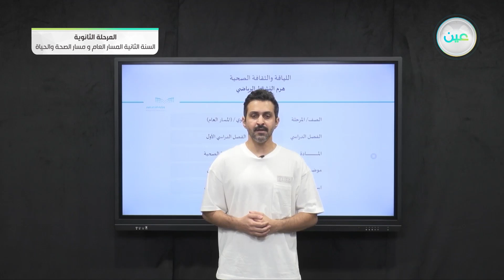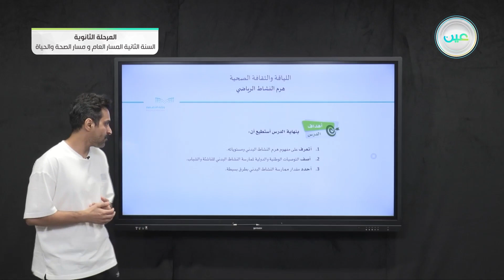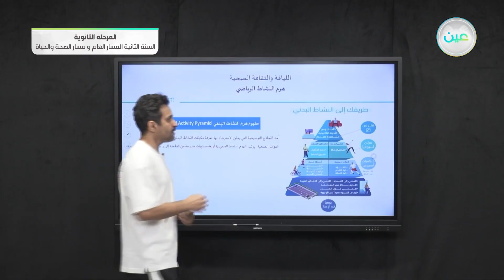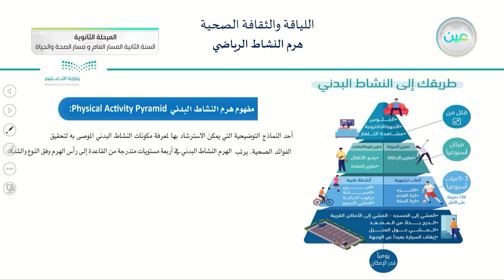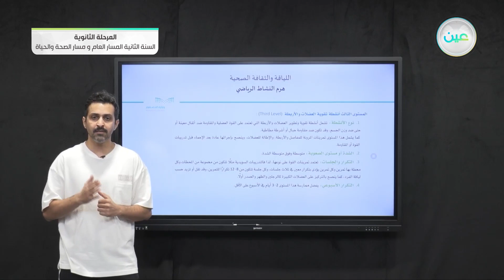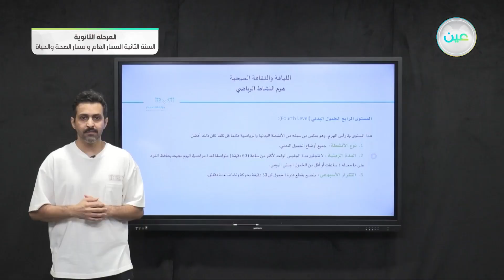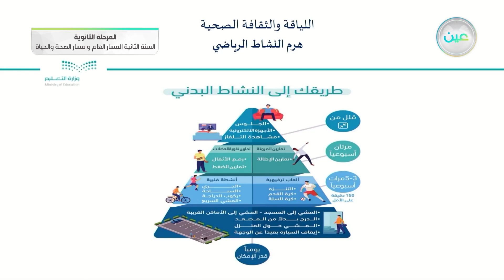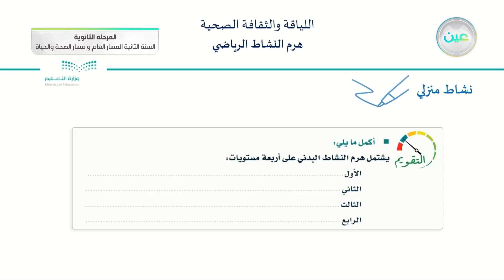هرم النشاط الرياضي - اللياقة والثقافة الصحية - المسار العام والصحة والحياة - السنة الثانية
الحصة الرابعة - الأثنين - الأسبوع الثالث - المسار العام والصحة والحياة - السنة الثانية